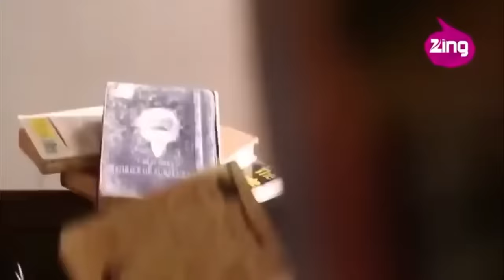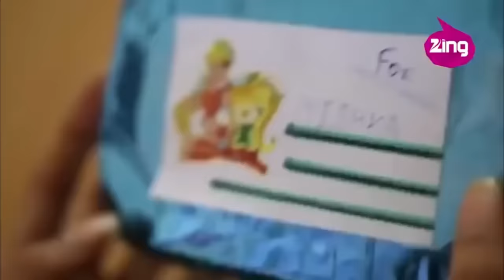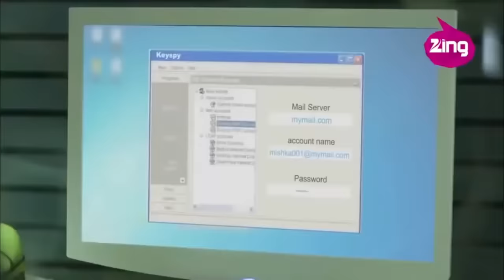Pyar Tune Kya Kiya New Episode Ptkk College Love Story 2022 Pyar Tune Kya Kiya New Love Story 3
Pyar Tune Kya Kiya New Episode | Ptkk College Love Story 2022 | Pyar Tune Kya Kiya New Love Story

Pyar tune kya kiya New Most Romantic hindi Love story 2021 Cute love story 2021

Pyar Tune Kya Kiya College Love Story, Pyar Tune Kya Kiya Sweet Love Story, Pyar Tune Kya Kiya Collge Life Love Story